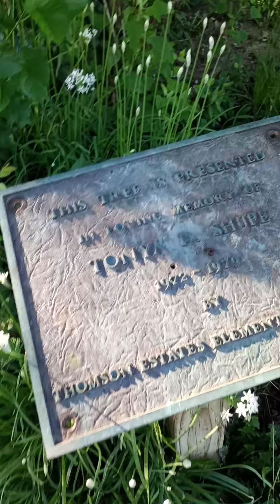haunted park (daytime)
go check out @Bentley Oliver